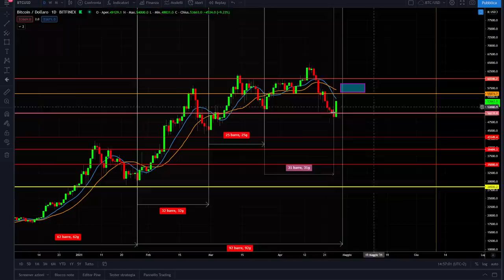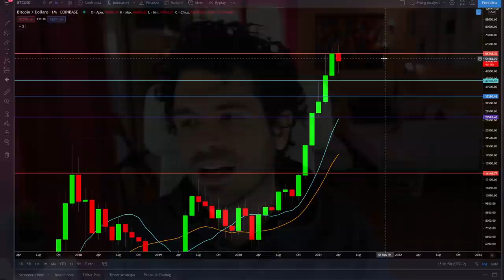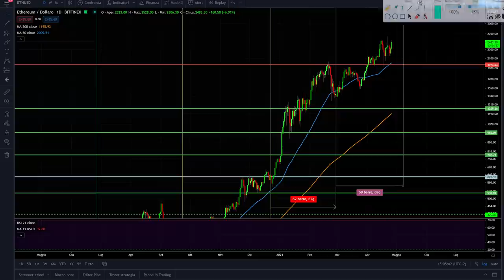BITCOIN SI RIPARTE 🚀O CROLLA TUTTO? COSA SUCCEDERÀ ORA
Bitcoin si riparte o crollerà di nuovo tra un pò?
Bitcoin prova a ripartire dopo aver chiuso il primo mensile ribassista da oltre un anno. Tutto pronto per una nuova fase up oppure ancora nubi all'orizzonte?
Analisi ciclica e analisi tecnica in questo video.
Buona visione.

00:00 Intro
02:20 Bitcoin nel mese di aprile
04:15 Analisi ciclica di Bitcoin
07:20 Previsione Bitcoin Aprile
09:45 Lo scenario ribassista di Bitcoin
12:00 Le mie operazioni su Bitcoin
17:00 Il grafico di Ethereum

LA MIA ATTREZZATURA VIDEO: